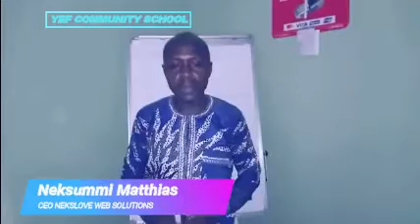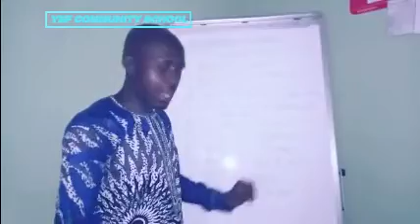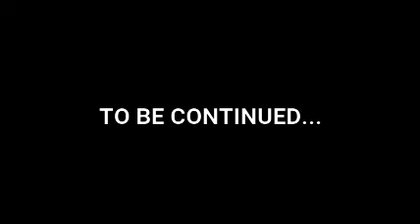Writing a business plan with Neksummi Matthias Part 1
Neksummi Matthias teaching how to write a business plan at YEF community school.